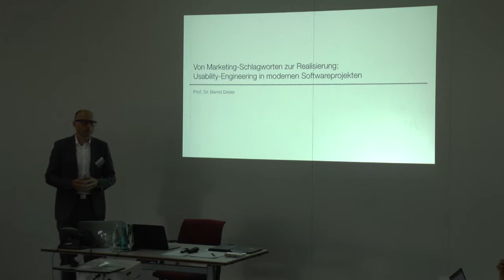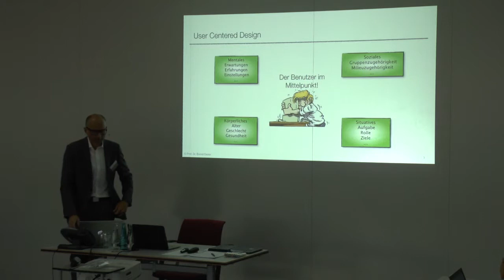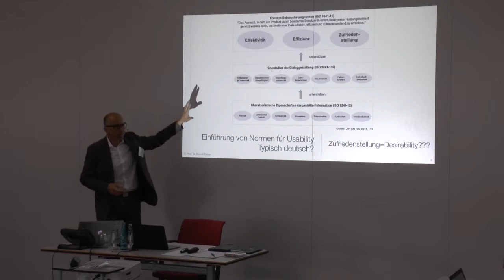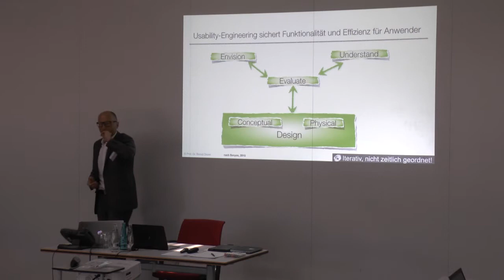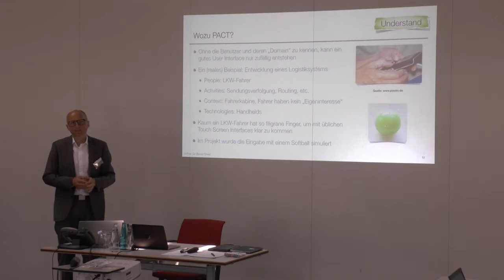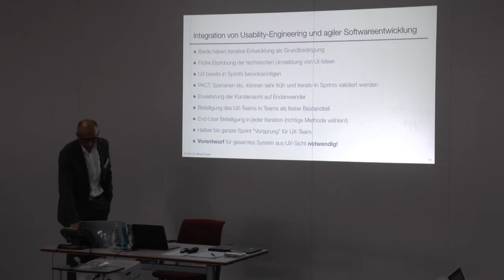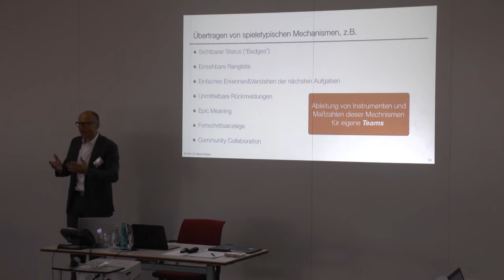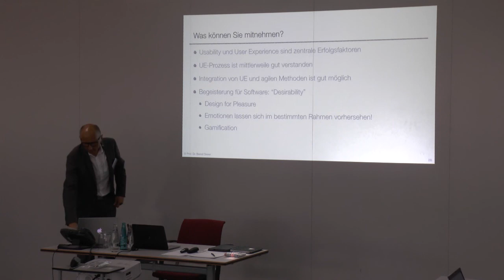Usability-Engineering in Softwareprojekten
Ein Gastvortrag des Saxonia-Forums in München ist der Vortrag von Prof. Dr. Bernd Dreier von der Hochschule Kempten: "Von Marketing-Schlagwörtern zur Realisierung: Usability Engineering in modernen Softwareprojekten.".
Begriffe wie „User Experience“ und „User centered design“ fallen seit einigen Jahren bei fast jeder Produktvorstellung in der IT-Branche.
Ein Blick hinter die Kulissen fördert häufig nicht viel zu Tage. Der Vortrag beleuchtet die Frage, wie man die notwendige Usability eines neuen Softwareproduktes erreicht, so dass es gelingt, die Erwartungshaltungen der Zielkunden zu erfüllen.

Was ist der Stand der Technik? Was sind Trends am Markt und wie lassen sich Softwareprojekte noch zielgerichteter durchführen?

Durch den erfolgreichen Übergang in die Carl Zeiss Digital Innovation wird dieser YouTube Kanal nicht weiter von der Saxonia Systems AG bespielt. zu finden sein.